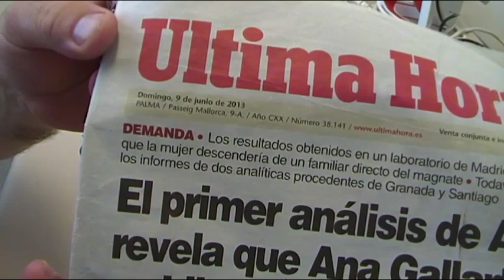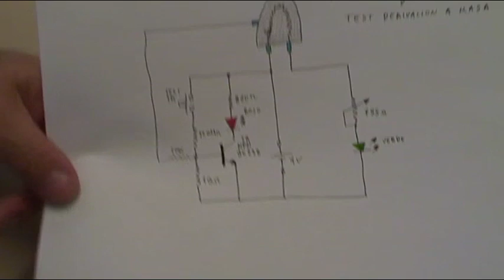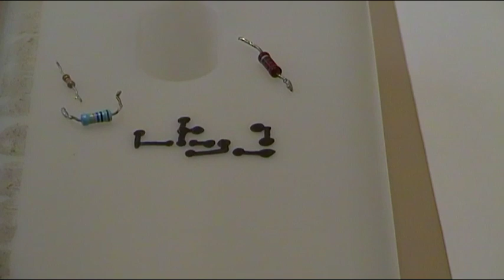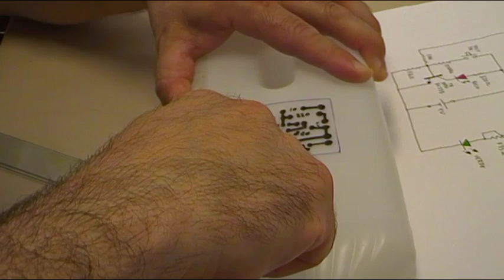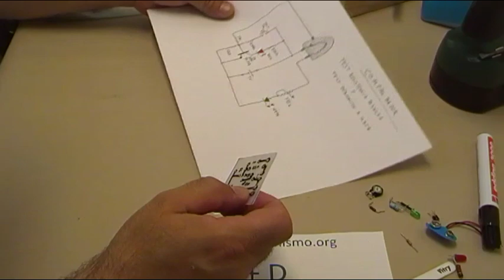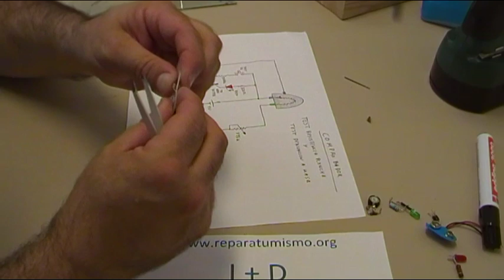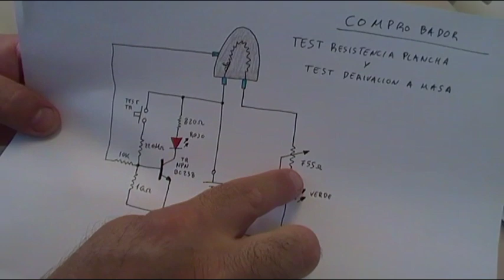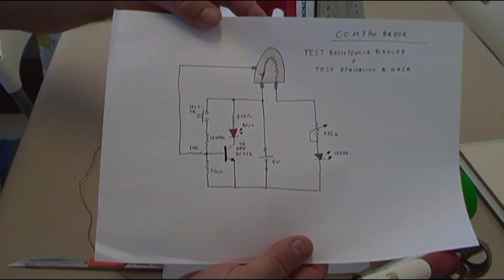COMO FABRICAR UNA PLACA DE CIRCUITO IMPRESO PCB CON PLASTICO RECICLADO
PCB con plástico RECICLADO, a partir de aquí aparecerán mucha mas, pero esta fue la primera.